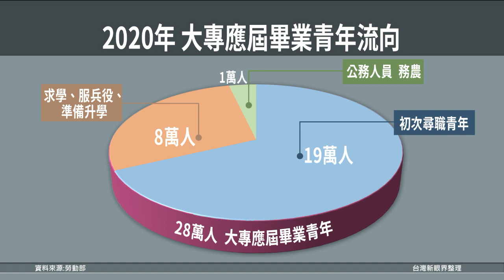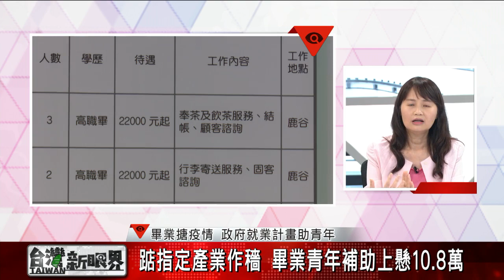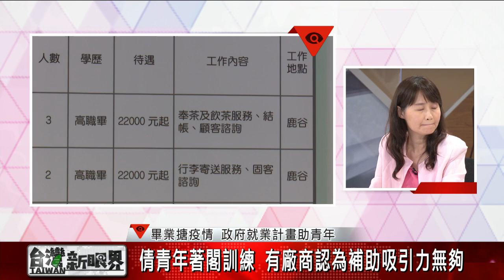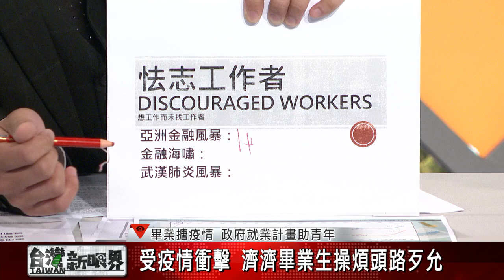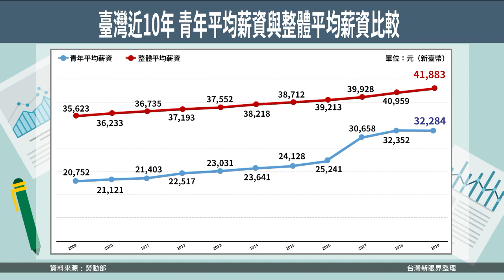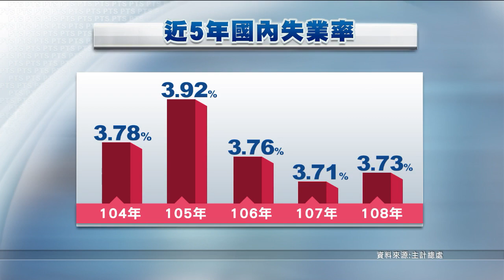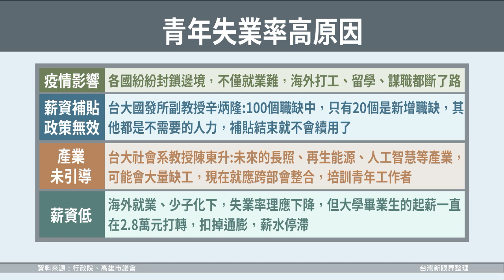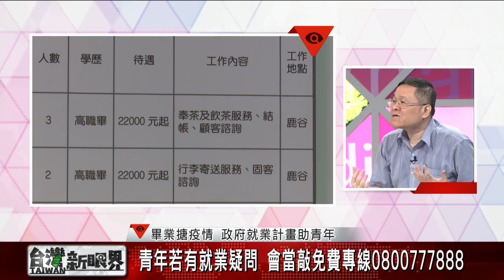【台灣新眼界】20200624畢業搪疫情 政府就業計畫助青年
畢業搪疫情 政府就業計畫助青年
受疫情衝擊 濟濟畢業生操煩頭路歹允
職場菜鳥起薪傷低 勞團:22K方案的苦果

👤來賓：
沈文麗（勞動力發展署訓練發展組組長）
蘇弘毅（臺灣青年民主協會理事）
李健鴻（中國文化大學勞工系教授）

👇用台語看世界，愛看台灣新眼界